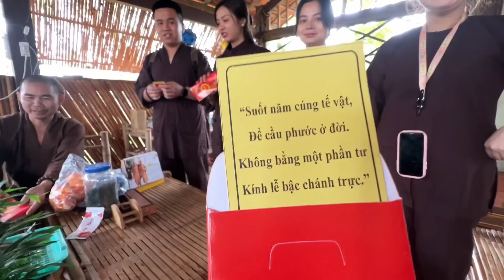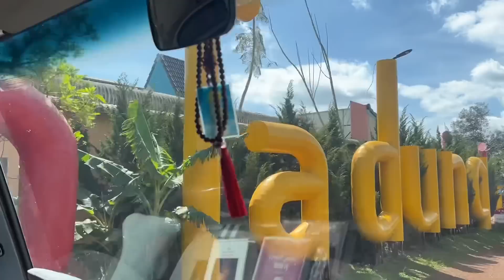Hành trình đến Tà Đùng trong ngày đi Phượt bằng Xe 30. Lưu dấu kỉ niệm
-- Mời quý vị xem video mới vào lúc 5g chiều mỗi ngày nhé -- Hãy đăng ký kênh để theo dõi những thước phim hay, nhiều niềm vui nơi chốn thiền môn nhé.